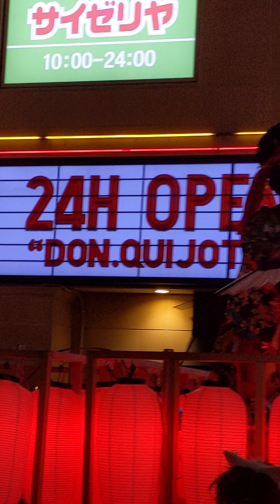👘💃🎶通し2 浅草 夜祭 いらっしゃいませ Asakusa 69 Free Show#あさくさよまつり